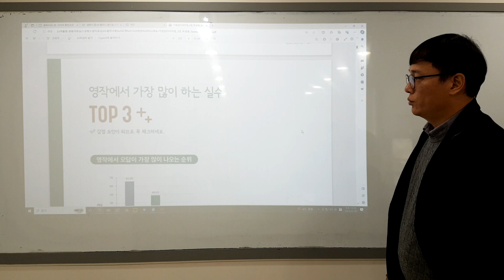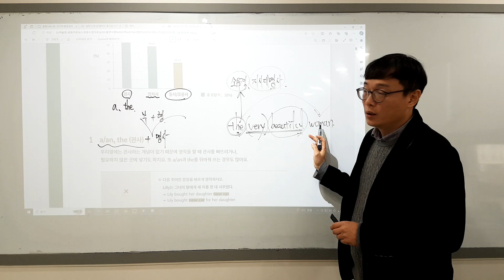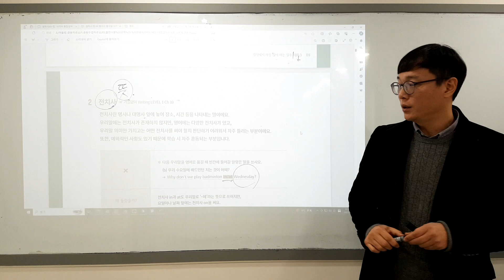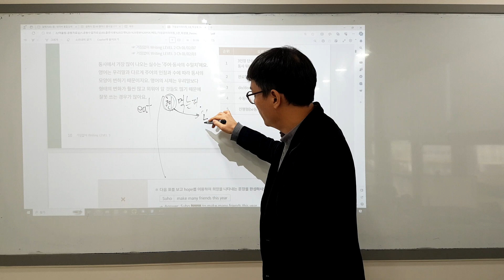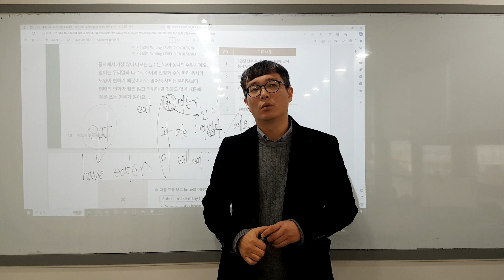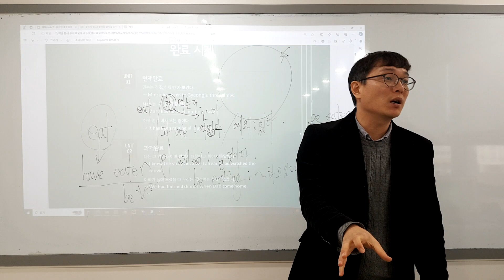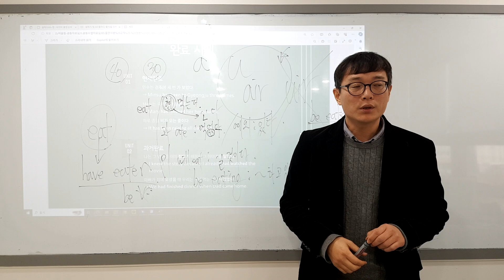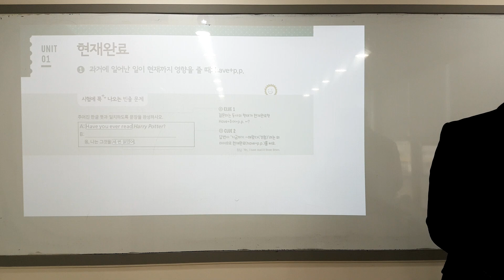거침없이 라이팅3 (특강) 처음부분